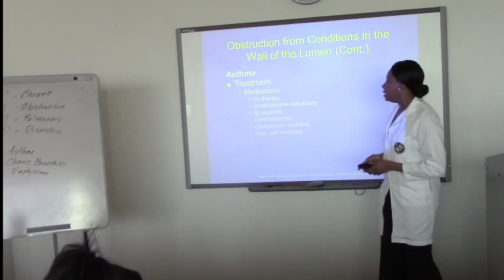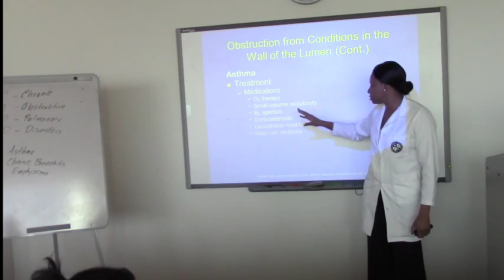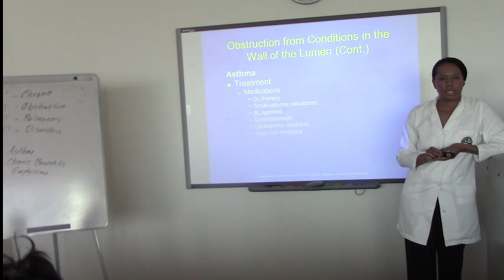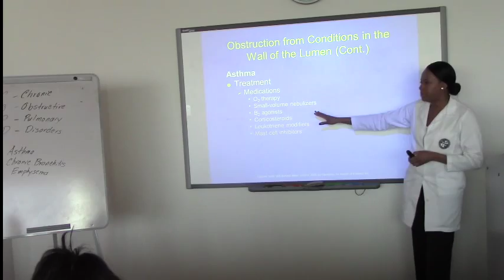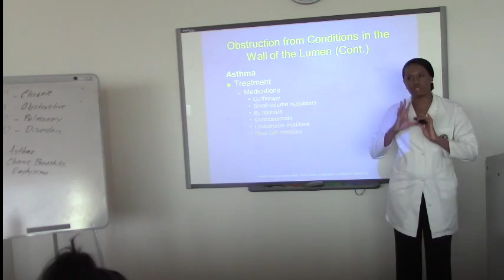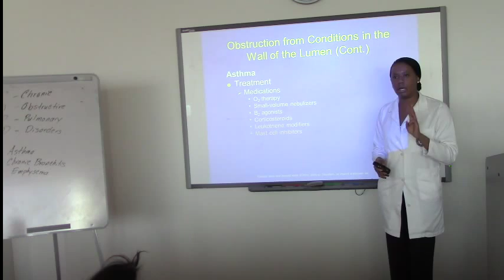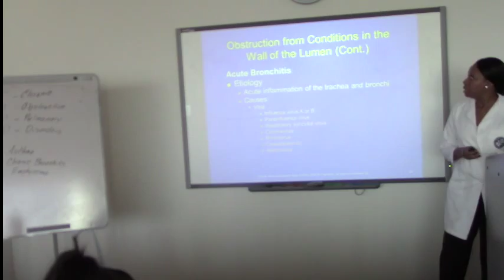Patho 370 Week 5 - Part 3 of 6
Patho 370 - Week 5: Chapter 22
Patho 370 Week 5 - Part 4 of 6
by Tashea Hilliard